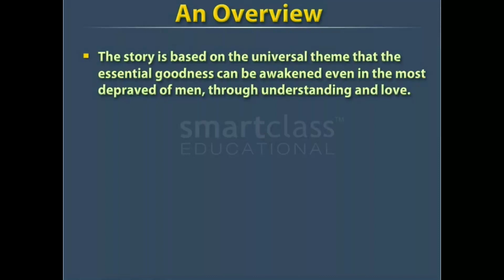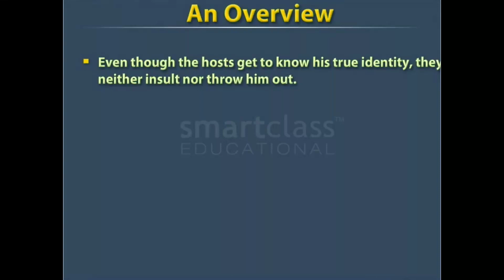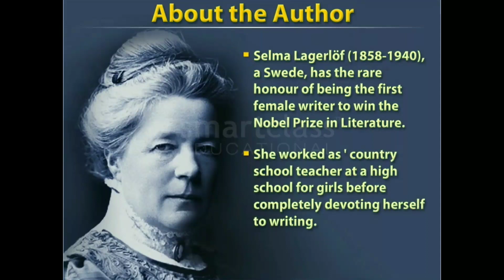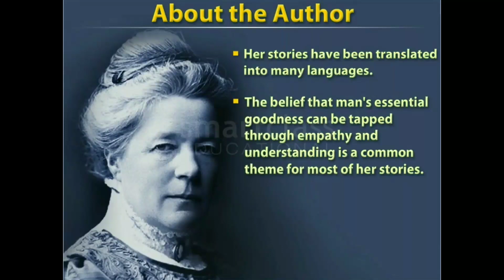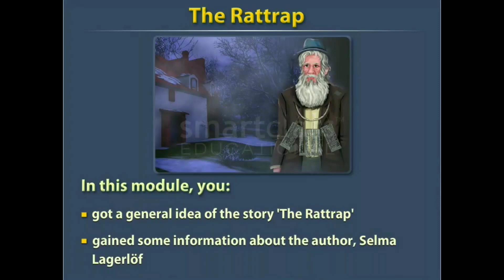The Rattrap - An Overview And About The Author - CBSE CLASS 12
The Rattrap - Selma lagerlöf
An Overview And About The Author!
CBSE CLASS 12 FLAMINGO TEXTBOOK

From Team
QualityEdu